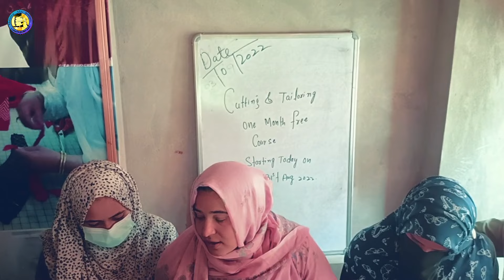first class of cutting and tailoring ll uses of scale, shaper, tape l gndhasibat lawaypora Srinagar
aj phla class hai aj ham ne scale tape aur baki cheezoo ka istimal smajaya hai ll agr ap b seekhna chate ho to ap b admission le skte ho